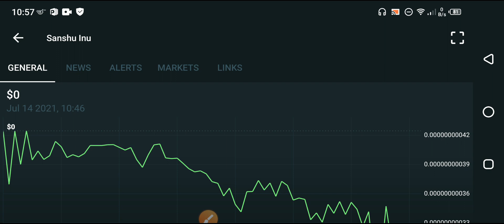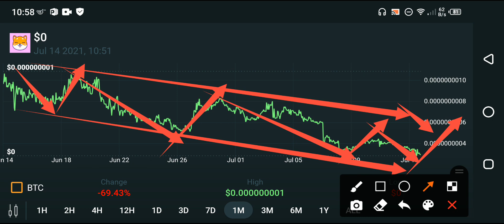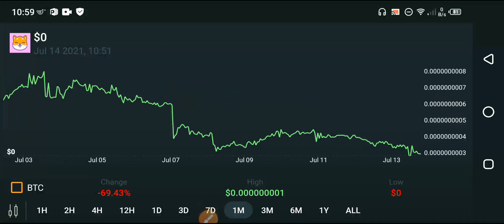Sanshu inu 100% profit time || sanshu inu Price Prediction || sanshu coin News today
In this Video i am gone to show you Sanshu inu Urgent News! || Sanshu inu price prediction || Sanshu inu coin
We Uploading following types of videos:
1) Andriod Apps , Andriod Problem , Andriod Tips and tricks
2) Computer Helps ANY kind of Related Pc Apps , softwere , Online Web and Social Problem.
3) YouTube Related For Example Channel Growing , channel Monetization , Tips and Tricks for viral video.
4) Andriod Apps Review
5) All Social Media Growing , Problems , Tips and tricks Etc.
Some Extra

YouTube Promotion
2) COMMENT ( Random comment )
3) SEE EVERY DAY MY CUMMUNITY POSTS

2 ) How to gain subscribers fast | How to Get subscribers on YouTube | increase subscribers fast 2021

3 ) New Earning App 2021|| How to Make Money Online || Watch videos Earn money || Easy way to earn money

4 ) New Earning App 2021/ Watch video earn money / Money Time app sy paise kaise kamaye